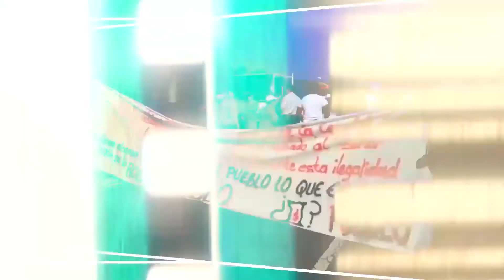Alcaldes se rebelaron contra el Gobierno por impago del FODES en el desmadre de la protesta.